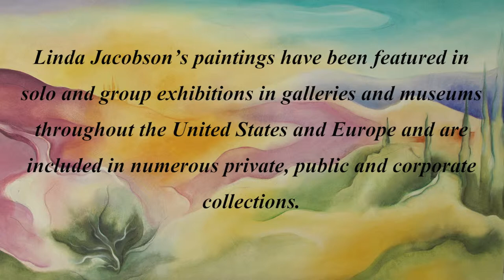Linda Jacobson - Art and Spirit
Linda Jacobson painting in her studio and discussing her art and ideas about painting